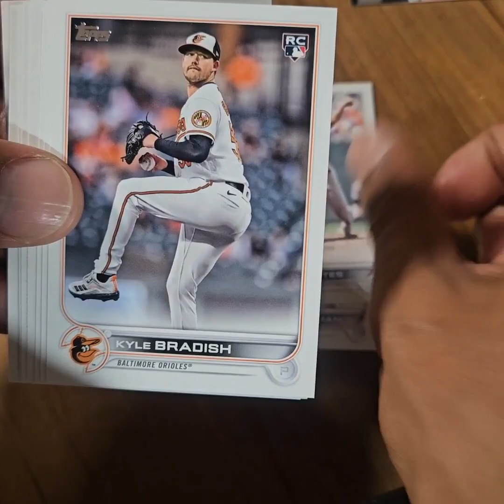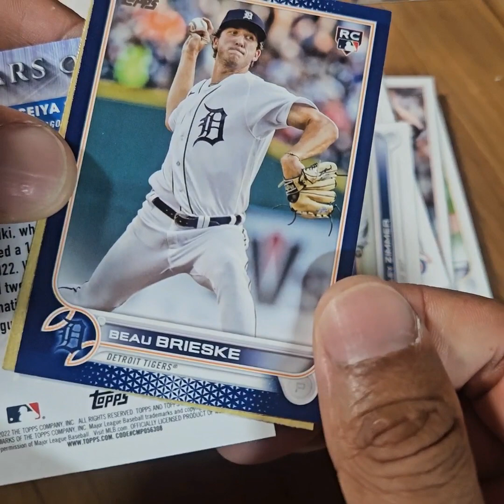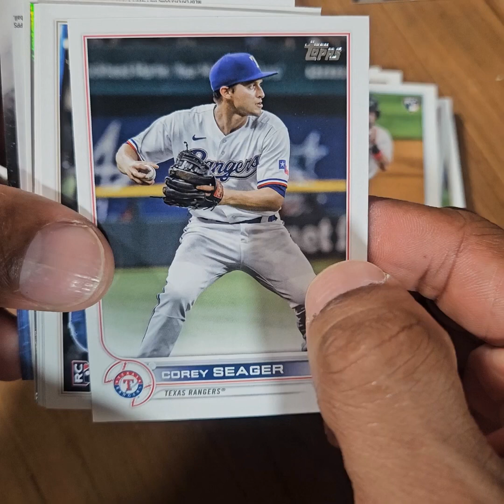Late Night Wawa Run - 2022 Topps Update Series 16-Card Packs x 3